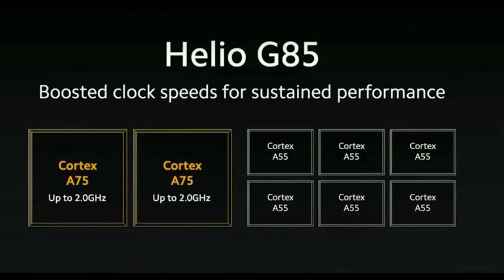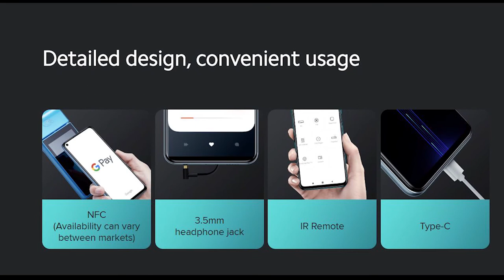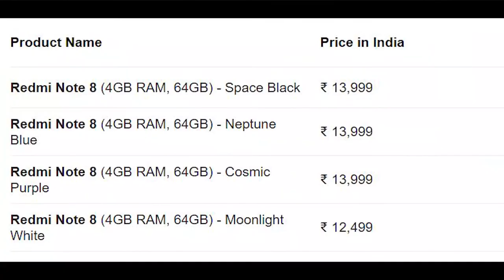Redmi Note 9 Specs tamil - MTK Helio G85 SoC | 48MP Quad Camera | Launch date | Price in India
Redmi Note 9 specs tamil
     Redmi Note 9 Specs and price revealed in Tamil. Redmi Note 9 Specifications include 6.5" Punch hole IPS LCD display, 48MP quad camera, 18W fast charge and 5020 mAh Battery. All above info is based on Redmi Note 9 leaks and rumors. Redmi Note 9 processor will be the Mediatek Helio G85 SoC. Redmi Note 9 camera system will use 48MP Primary sensor.Redmi Note 9 launch date in India is expected to be in July 20 2020. Redmi Note 9 India price will start from Rs.12,999. What are your thoughts about Redmi Note 9 price in India, share your thoughts on comments section!!